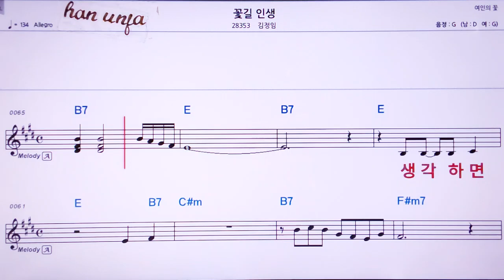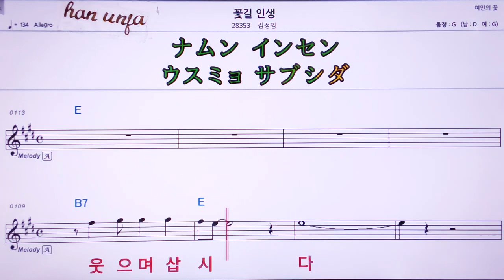💖꽃길 인생/김정임 👍MR,유투브 노래방, 가라오케, 악보, 코드, 가사 ,Karaoke,반주